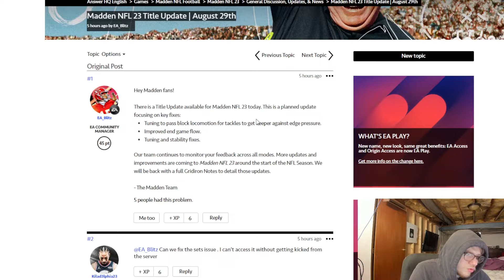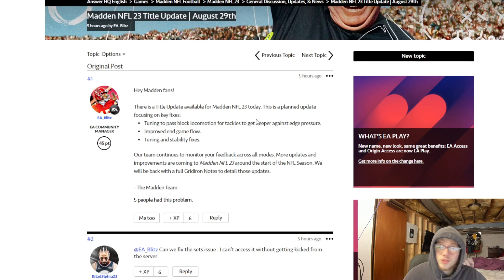EA PATCHED THE 335 LOOP BLITZ AND ULTIMATE TEAM HAS BEEN REMOVED